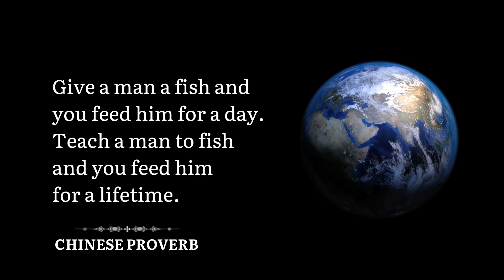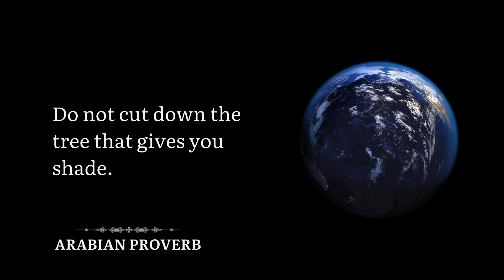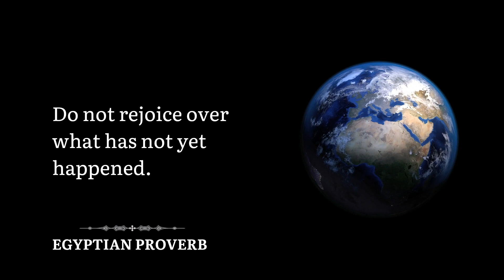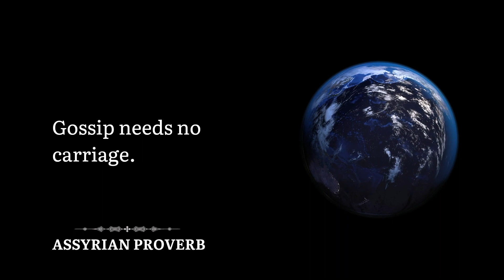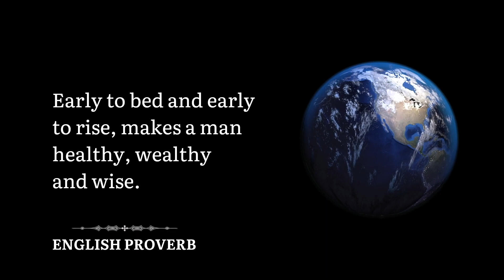Ancient Proverbs From Around The World [ Universal Wisdom ]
Proverbs are usually concise phrases that give advice or state a rule of conduct. Here is a collection of famous proverbs from around the world.

Performed by Dave Luukkonen